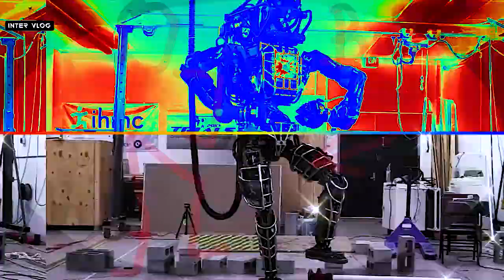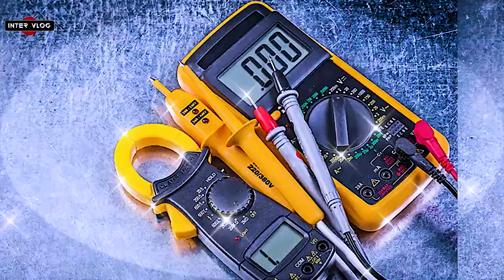WOW! SEE OMEIFE, THE FIRST MADE IN AFRICA ROBOT ( HUMANOID ) MANUFACTURED IN NIGERIA. COSTS $30000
Omeife, Africa’s first humanoid.
Somewhere in Mabushi, a crossroad area between the inner and outer districts of Abuja, Nigeria, Uniccon Group, a two-year-old Nigerian technology firm, has built a humanoid: a 6-foot-tall multilingual human-like robot called Omeife. From an idea that was conceptualised in 2020 to a back-and-forth construction—slow wins and quick-succession learning—that stretched across two years, Omeife, built as a female Igbo character that understands and speaks eight different languages, is now a product ready to meet the world.